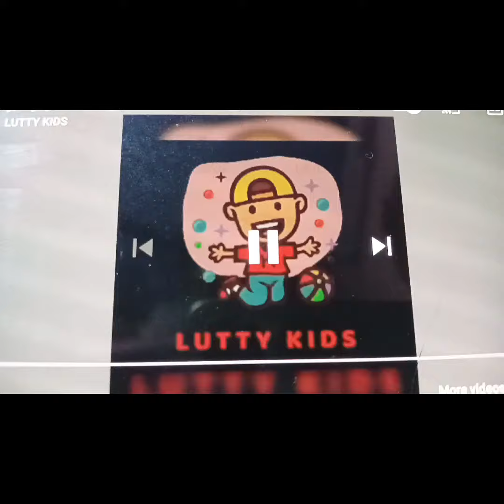மாமியார் மருமகள் அலப்பறை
KIDS CREATIVITES